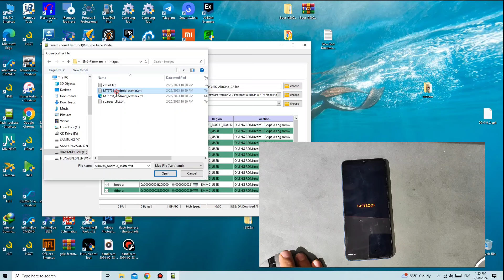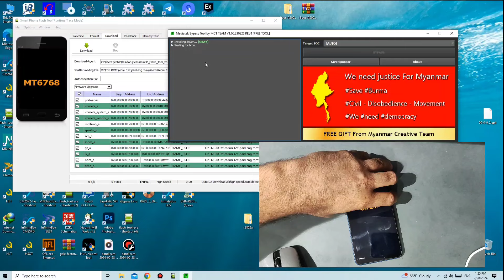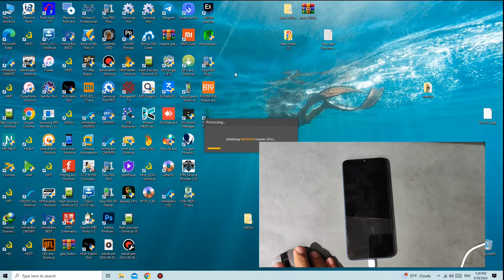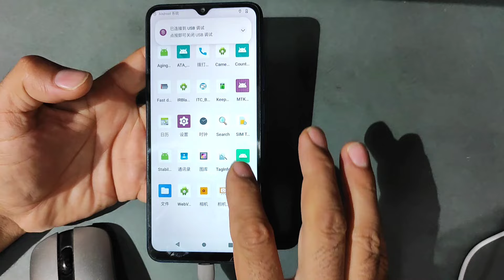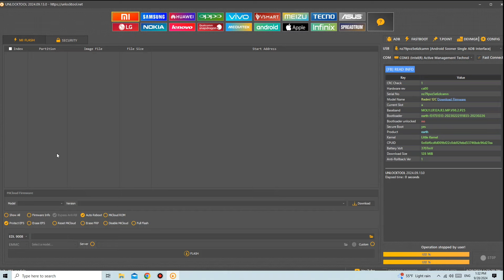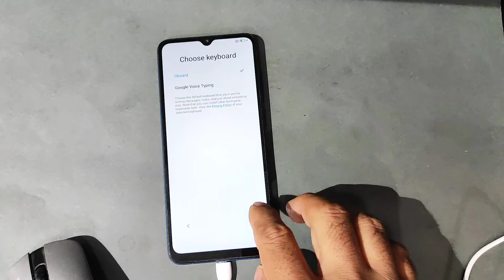Xiaomi redmi 12c stuck on fastboot /flash ENG ROM/flash official rom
eng rom